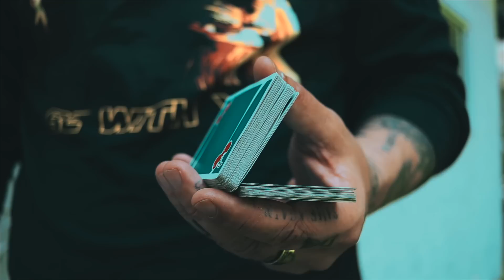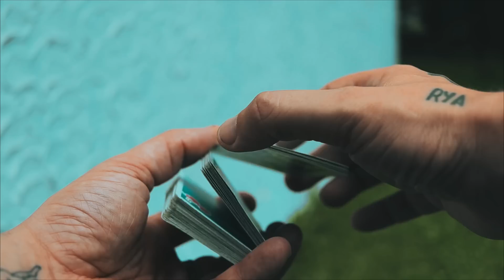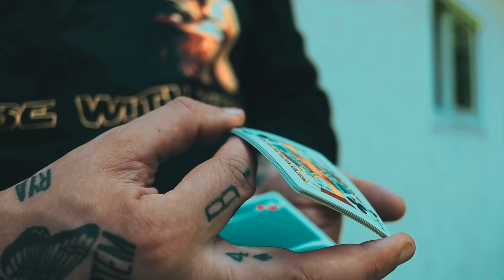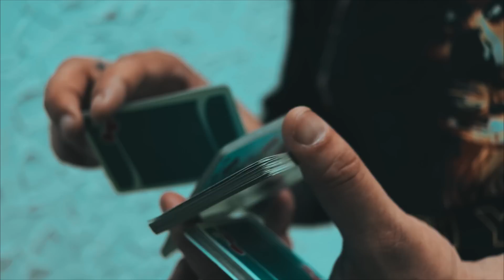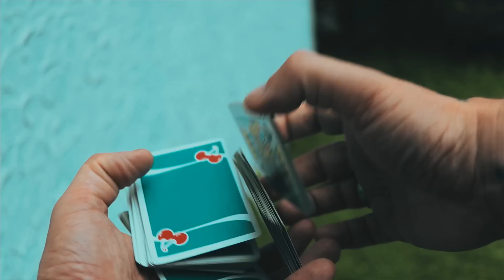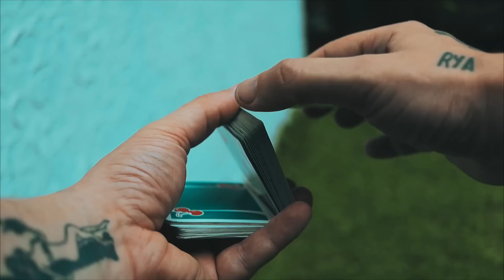LINDHOLM - Tutorial (Card Flourish)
YO! One of my favorite packet cuts is Lindholm. Its a three or four packet cut which looks super hard but is really pretty basic. I personally like cuts that look more complicated than they actually are.. Any ways, you guys asked about this cut a few times so I thought I'd teach it in today's tutorial. ENJOY! Also, can you guess why I named it Lindholm?

WINNER OF TWO DECKS: Michael Sweeney

What I shoot with:

My Main Camera
Main Lens
My Favorite LENS
VLOG CAMERA
The Mic I use

IF YOU WANT TO SEND ME STUFF:

Chris Ramsay
CP 50011 BP. Galeries Des Monts
St-Sauveur, PQ
Canada
J0R 1R0